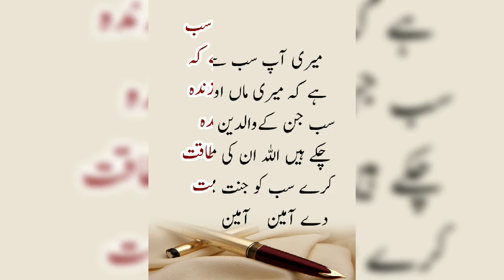December ki wo thandi raat thi aur hm, a true story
ma'am ki azmt ko slam